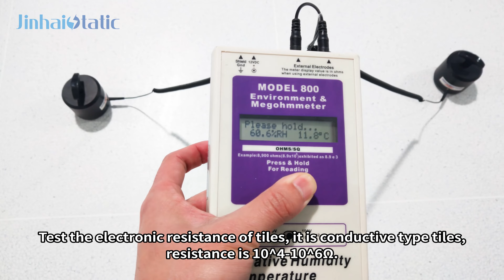ESD Tiles Installation, Anti static / Conductive PVC Tile Installation - Jinhai Static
ESD tiles utilizes an conductive network electrostatically, which is formed by the interface of plastic particles. It is widely used in clean room, manufacturing & assembly workshops of electronic products.
In this video, ESD vinyl tile is conductive type whose electronic resistance is 10^4-10^6Ω, size is 600*600mm, thickness is 2mm, color code is XYD-601.